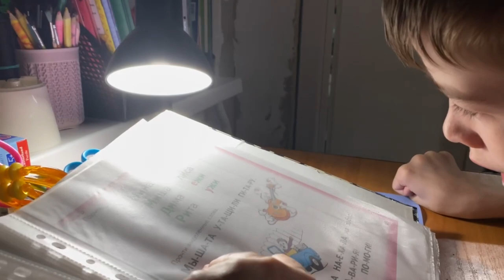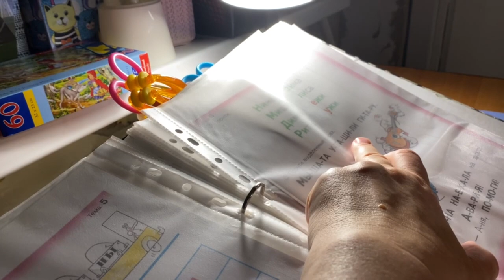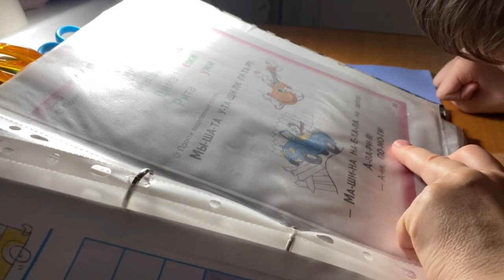Когда хаос в голове... 13.07.21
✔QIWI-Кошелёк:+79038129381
   Ответы на Основные вопросы :
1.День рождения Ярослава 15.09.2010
2. Основной диагноз Ярослава -ДЦП, псевдобульбарный синдром, дизартрия, с 2015 года еще симптоматическая Фокальная Эпилепсия
3. Почему так получилось? - родовая травма, асфиксия новорожденного.
4. Есть ли у Ярослава Умственная Отсталось - нет. Диагноз психиатра - легкое когнитивное расстройство.
5. Где мы живем?- г. Калуга